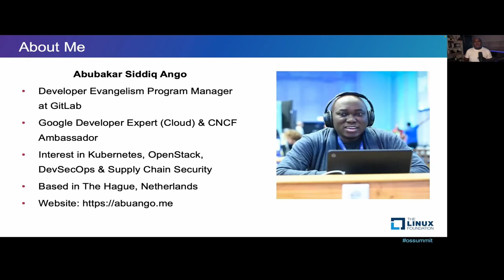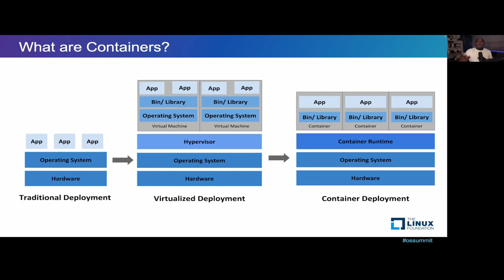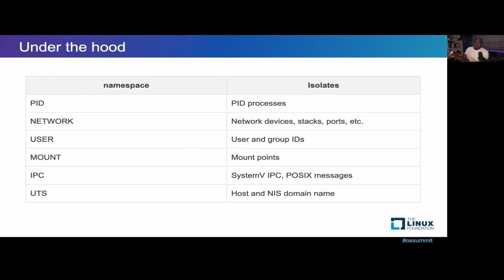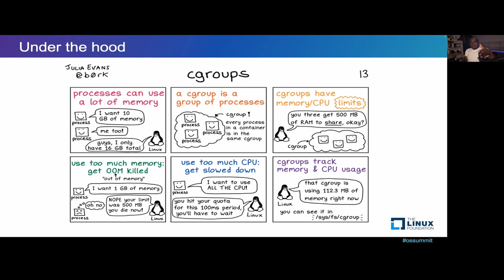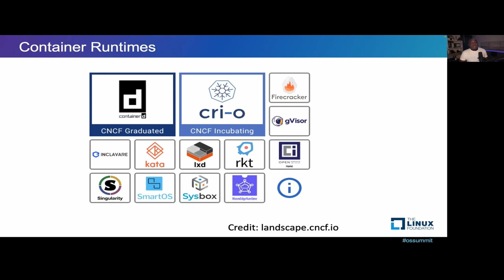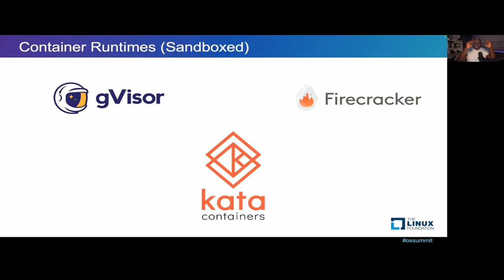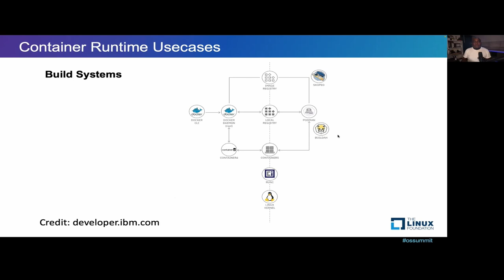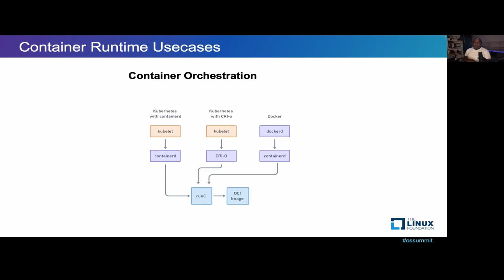What Container Runtime Engine Do I Need? - Abubakar Siddiq Ango, GitLab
Docker made container technology approachable and easy to adopt, but the recent need to replace Docker has opened up several options and complexity, which can be daunting to someone new to Container technologie. Knowing what runtime engine is suited for what type of use case is crucial in making the right choice when reaching for a replacement. In this talk, Abubakar will start with a brief primer about what the Container runtime engines do, the common ones available, what they have in common and what sets them apart. We will also see different use cases applicable to different container runtime engines. At the end of the talk, the listener will be better informed in choosing the most preferred runtime engine for their workload.